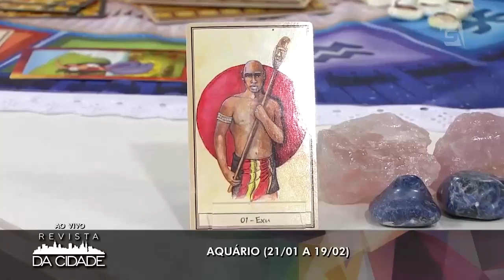Previsão de Aquário 04/06 à 10/06 - Revista da Cidade (05/06/2017)